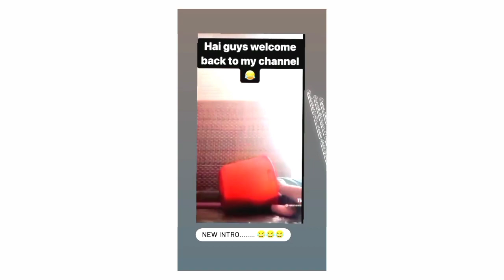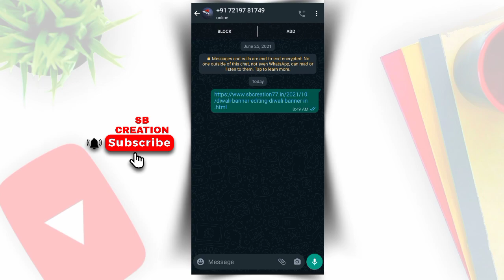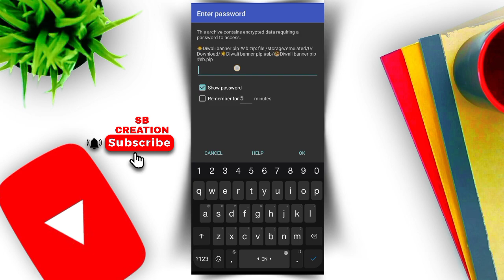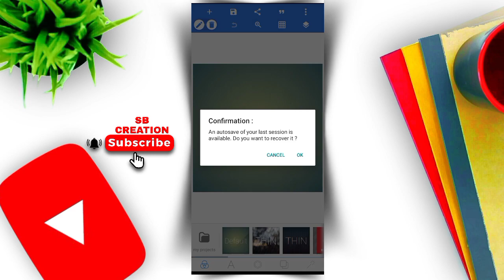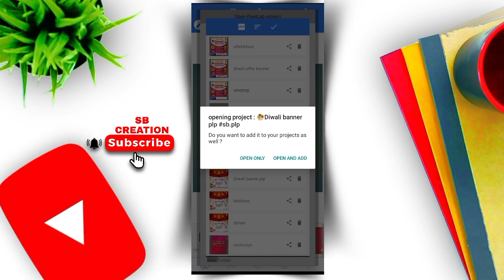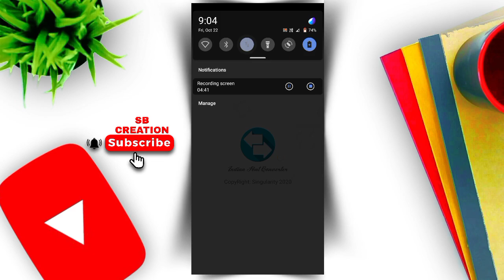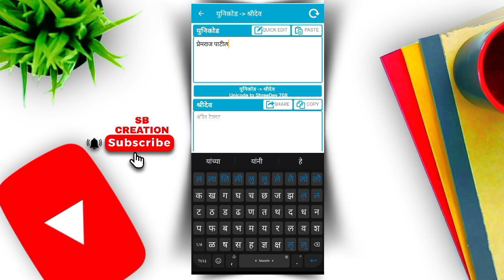Diwali Banner Editing ( दिवाळी ) | Diwali banner in pixllab | Diwali banner PLP 2021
Diwali Banner Editing ( दिवाळी ) | Diwali banner in pixllab | Diwali banner PLP

🙏नमस्कार मित्रांनो🙏

पासवर्ड 2 भागात दिलेला आहे, व्हिडिओ पूर्ण बघा.